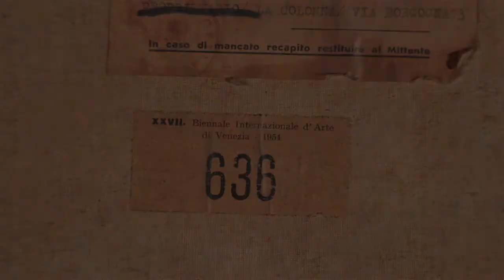Remo Brindisi - Ballo Campestre (1953 )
autore: Remo Brindisi
titolo: ballo campestre
tecnica: olio su tela
misure: 200x100 cm
anno: 1953